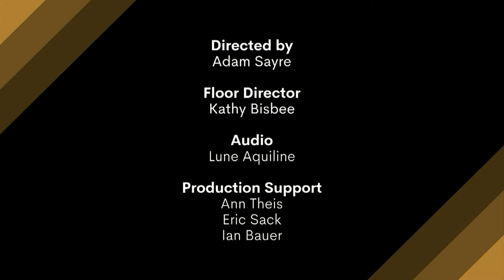Brookline Democratic Town Committee State Representative Debate - 8/25/2022